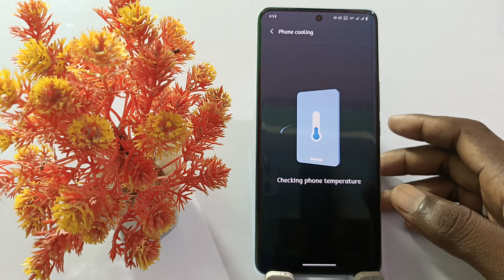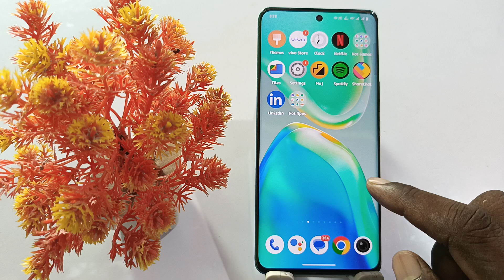vivo t3 lite phone heating problem solve | phone heating solution on vivo t3 lite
Vivo T3 Lite Heating Problem Solution
How To Fix Heating Problem On Vivo T3 Lite
Vivo T3 Lite Heat Problem Theek Kaise Kare
Heating Problem Solution Vivo T3 Lite
Vivo T3 Lite Solve Heating Problem 2024
How To Solve Heating Problem On Vivo T3 Lite